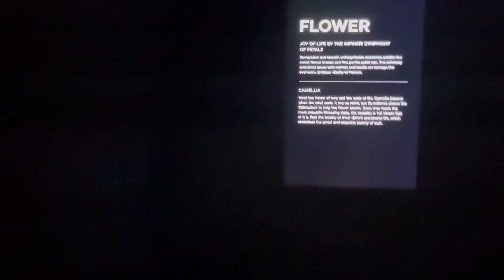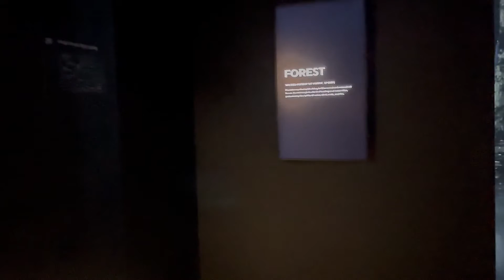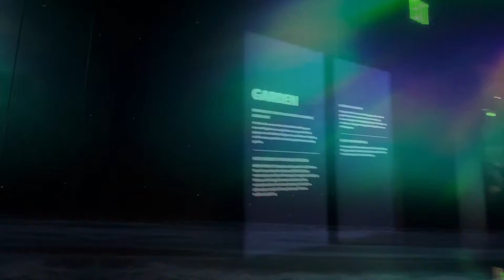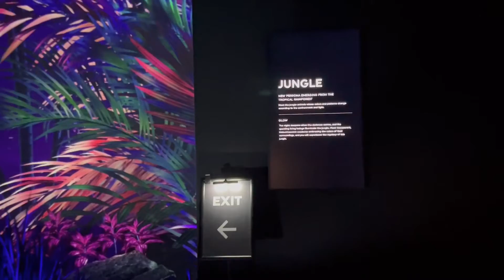Arte Museum Las Vegas Tour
In this video, I share with you a trip to the Arte Museum in Las Vegas.

My Gear:

Video recorded using a Canon G7x Mark II & an iPhone 13
Video Intro created by me.